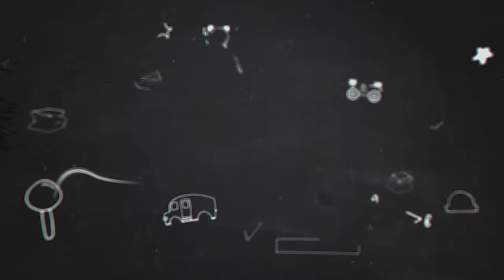School/College/University Memories Promo with Green Screen and 4K Template | FREE TO USE | iforEdits